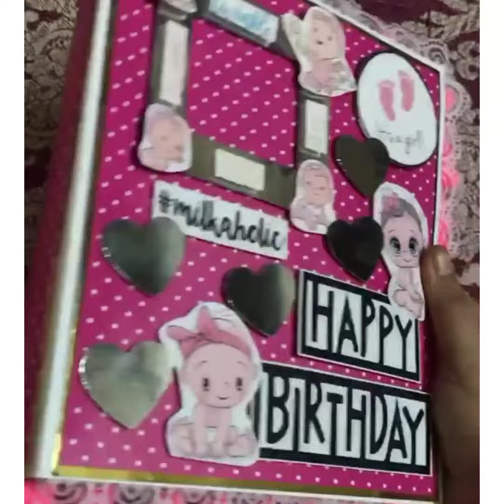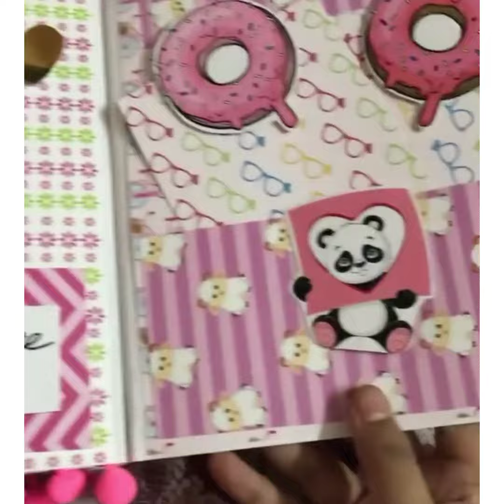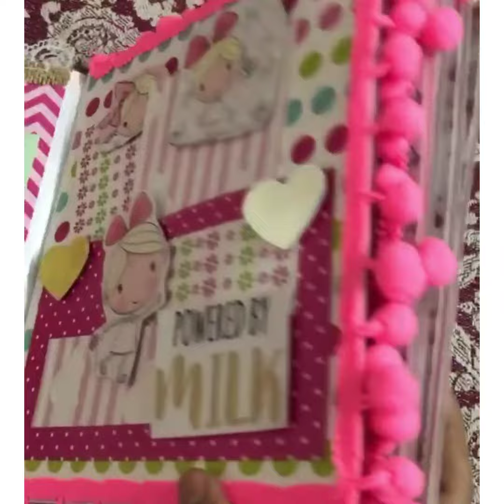Baby Girl Album ❤